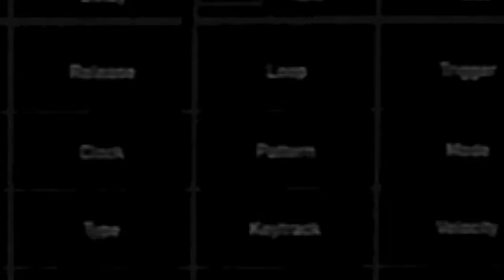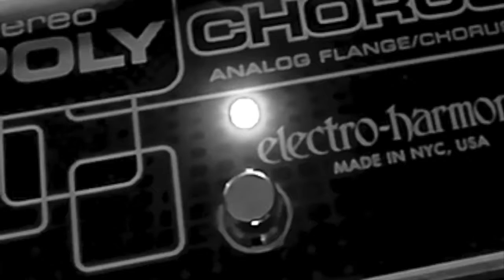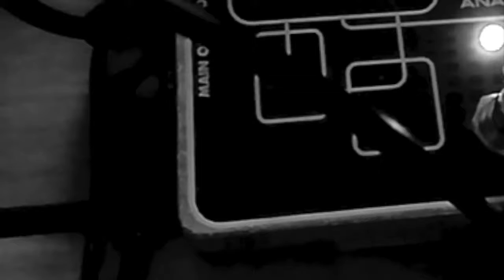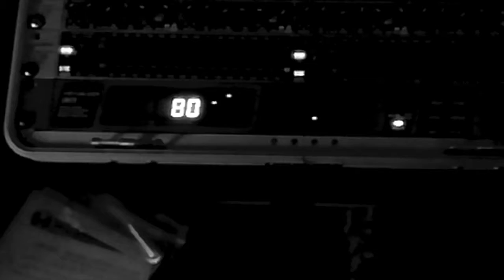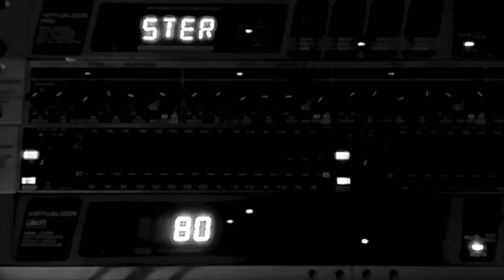Evolution 2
More Waldford Pulse 2 plus pedals and processors noodling.